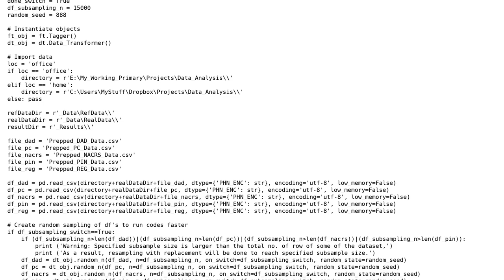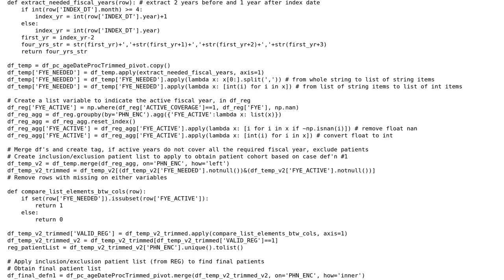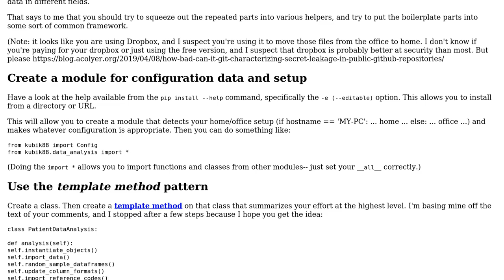Code Review: Analyzing patient treatment data using Pandas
With thanks & praise to God, and with thanks to the many people who have made this project possible! You are responsible for your own actions.